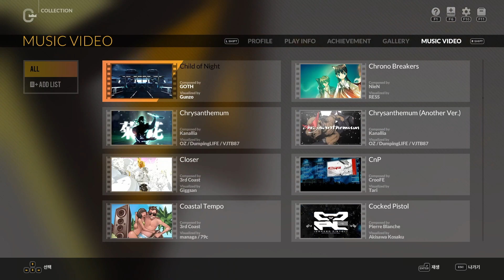SURVIVOR 4B Normal S랭크(99.61%) 맥스 콤보 및 뮤직비디오 - DJMAX RESPECT V